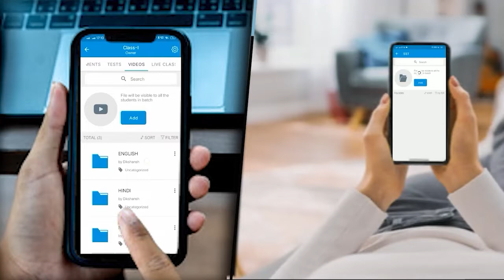Major Dhyanchand Chand || Hockey's King || Speech By Shreyanshi